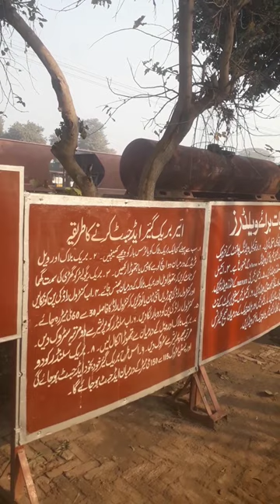February 5, 2024